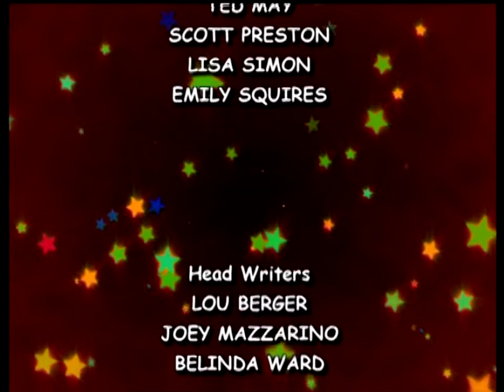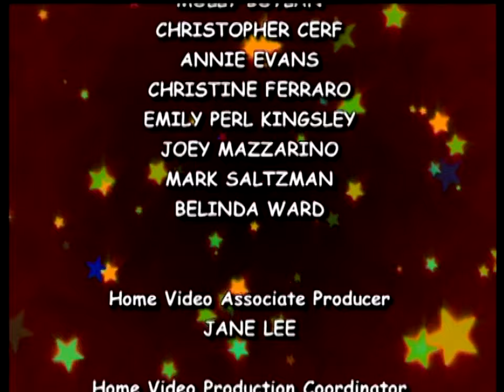Sesame Street - Singing with the Stars